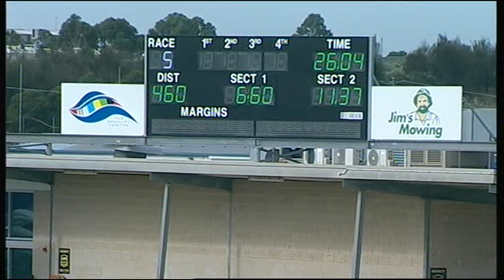GEL MON 02 MAR 15 R5